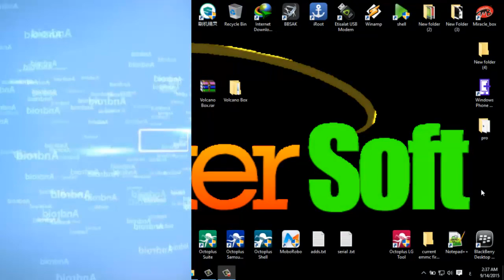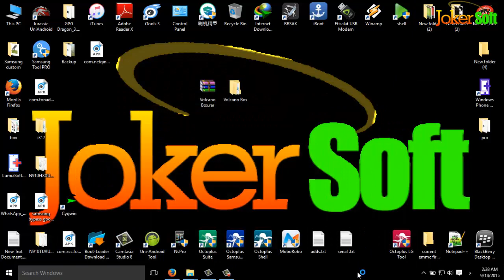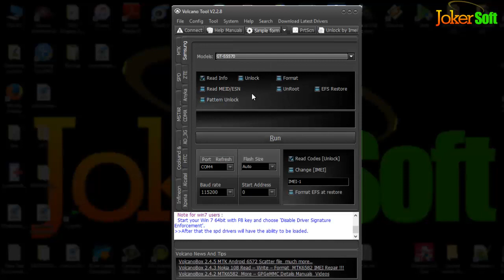Volcano Box Tool 2.2.8 Crack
Volcano Box Crack Setup 100 Working
volcano tool 2.2.8